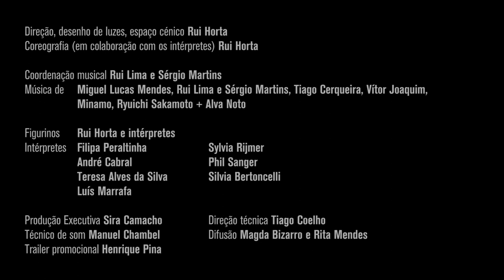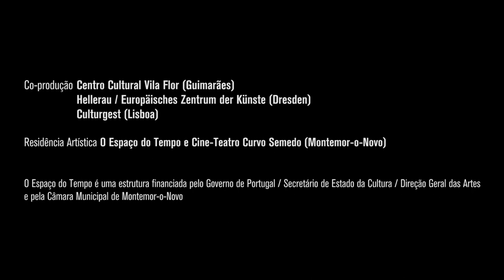Hierarquia das Nuvens - Trailer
Estreia Mundial
Hellerau / Europäisches Zentrum der Künste
Dia 3 e 4 de Outubro 2014

Estreia Nacional
Grande Auditório Culturgest, Lisboa
10 e 11 de Outubro 2014 às 21h30

Direção, desenho de luzes, espaço cénico: Rui Horta
Coreografia (em colaboração com os intérpretes): Rui Horta
Intérpretes: Filipa Peraltinha, André Cabral, Teresa Alves da Silva, Luís Marrafa, Sylvia Rijmer, Phil Sanger, Silvia Bertoncelli
Coordenação musical: Rui Lima e Sérgio Martins
Música de Miguel Lucas Mendes, Rui Lima e Sérgio Martins, Tiago Cerqueira, Vítor Joaquim, Minamo, Ryushi Sakamoto + Alva Noto
Figurinos: Rui Horta e intérpretes
Produção executiva: Sira Camacho
Direção técnica: Tiago Coelho
Técnico de som: Manuel Chambel
Difusão: Magda Bizarro e Rita Mendes

Coprodução: Centro Cultural Vila Flor (PT), Hellerau / Europäisches Zentrum der Künste (DE), Culturgest (PT)
Residências Artísticas: O Espaço do Tempo (Montemor-o-Novo), Teatro Curvo Semedo (Montemor-o-Novo)
Apoio à Internacionalização: Direcção Geral das Artes